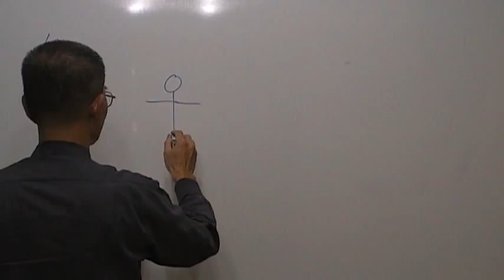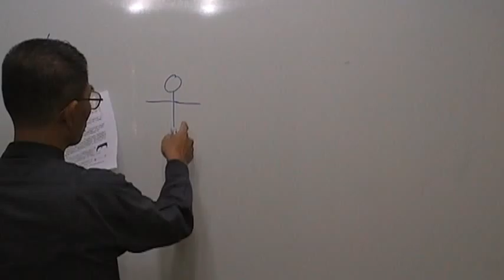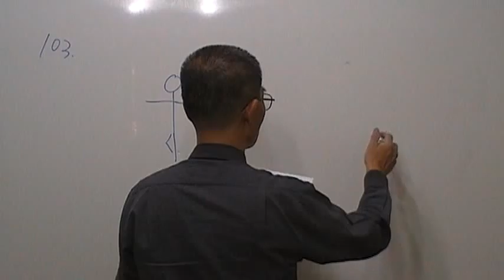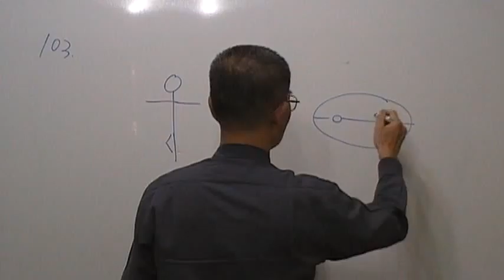高二物理第103題